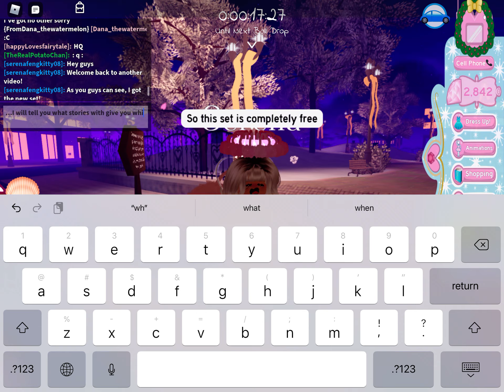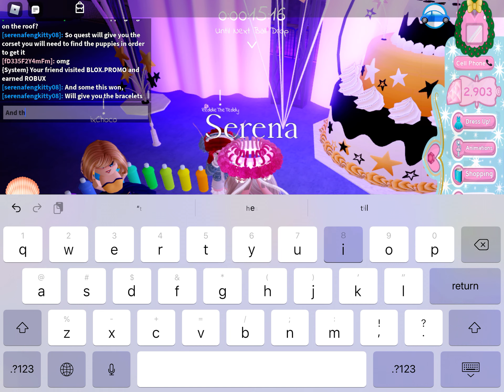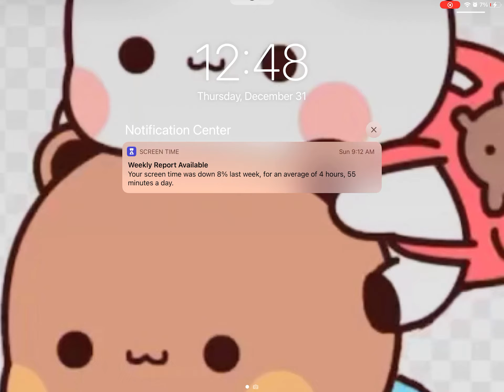New set!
The New Years set! All free!